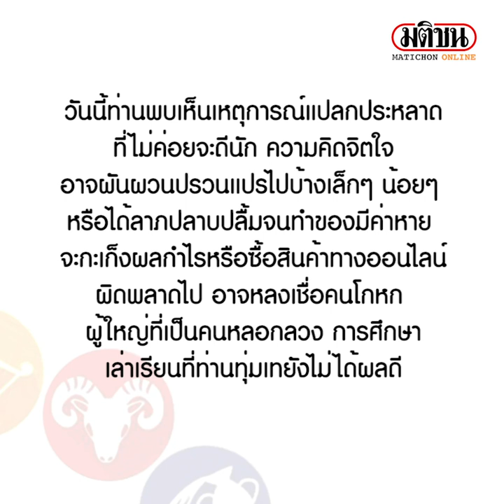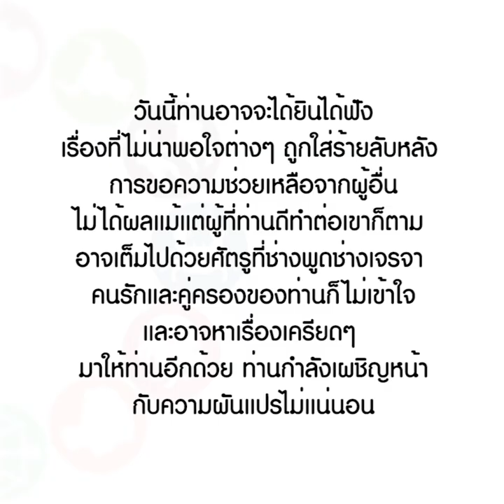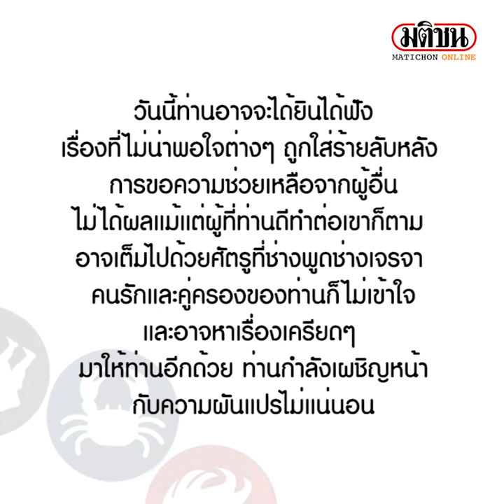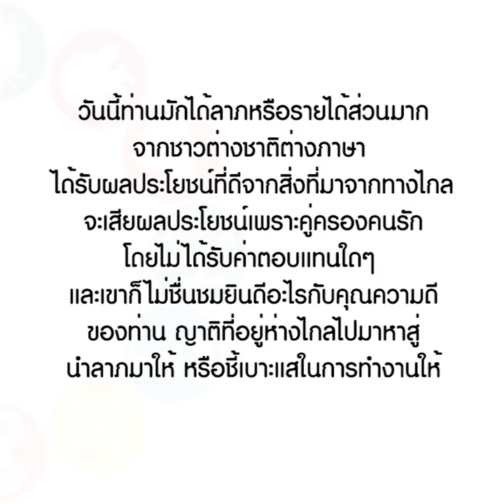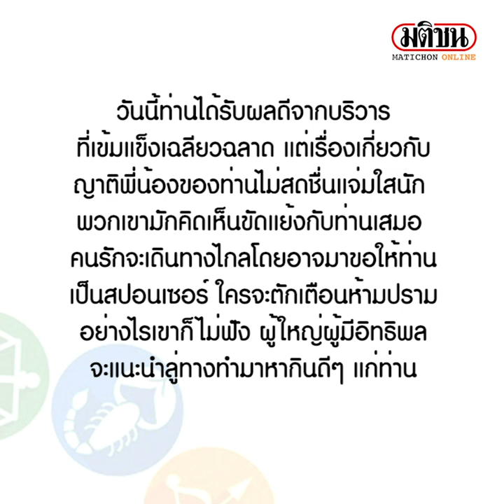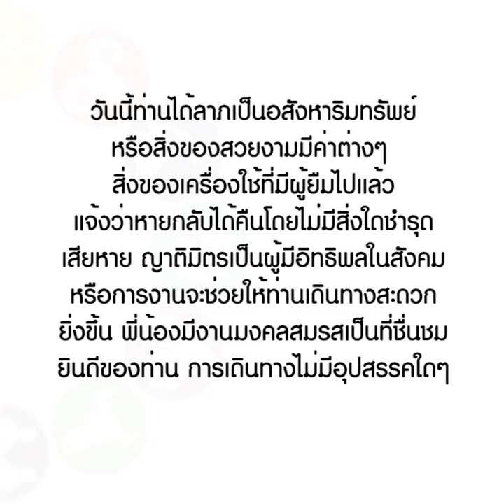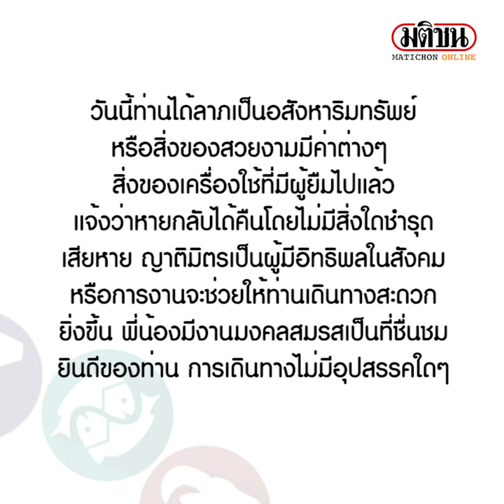ดาวกับดวงประจำวันจันทร์ที่ 2 มกราคม 2566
เช็กเลย จันทร์นี้ ราศีใดระวังถูกใส่ร้าย ขอความช่วยเหลือจากใครไม่ได้ ราศีใดจะได้รับเงินสด